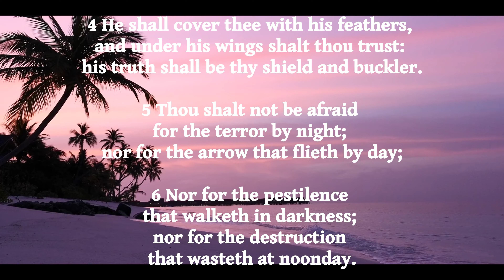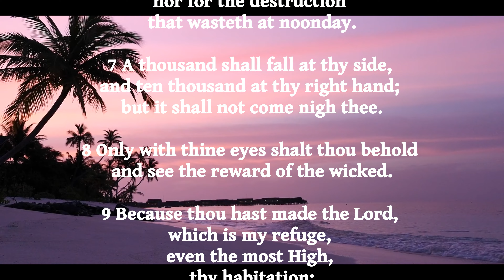Psalm 91 - Oliver Wilson the PREACHER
I first read Psalm 91 while serving in the Army Reserves in 1985. It continues to give me great comfort after all of these years. I pray that it will bless you in the same way.